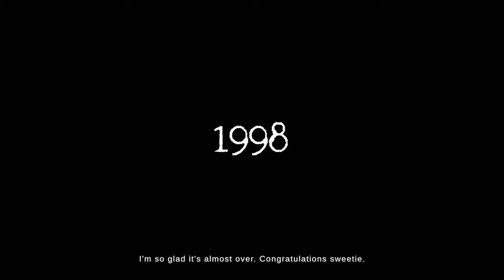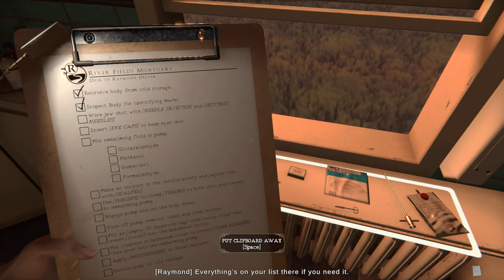The Mortuary Assistant | No Commentary | #1